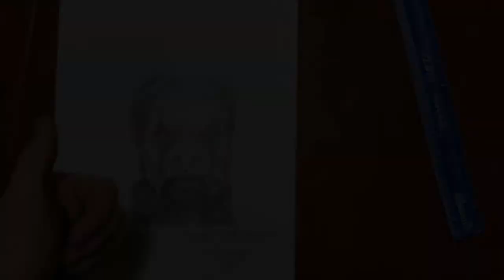DRAWING JIM ROOT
Me Drawing Jim Root from slipknot.
checkout the finished picture on OT9 app and my drawings in the making capsule.

let me know how can I improve this video by doing it in steps rather than uncut video?